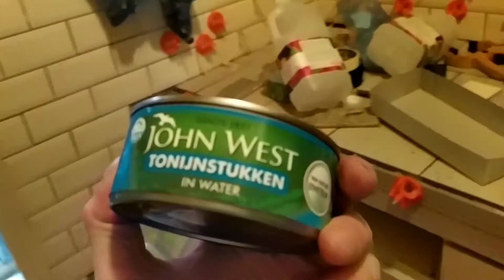Bleeding gum ,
headache coming , L-lysine , forgot that one again.